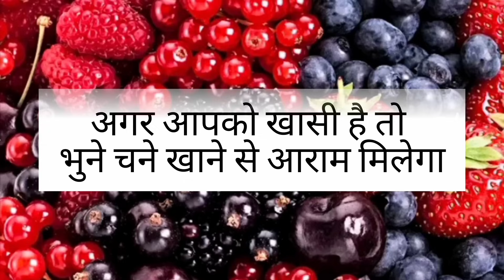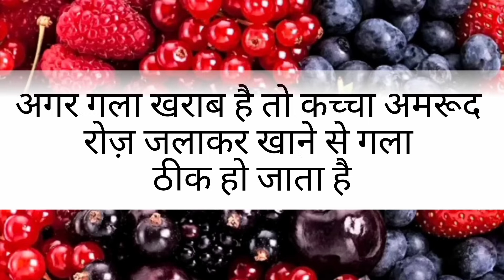बड़े बुजुर्गों के ३६ नियम| ध्यान रखने योग्य जरूरी बातें| lessonablequotes| garelunuskhe healthtips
स्वस्थ्य रहने के ३६ नियम
जीवन भर स्वस्थ्य रहने के घरेलू नुस्खे
 lessonable quotes
रोज़ाना उपयोगी टिप्स

health care, tipsandtricks, home tips, fitness,  glowing skin, hair growth tips, 25 काम आने वाले घरेलू नुस्खे, kitchen hacks, 36 amazing kichen tips,

घरेलू नुस्खे है किसी बीमारी से पीड़ित होने पर तुरंत डाक्टर की सलाह लें ।